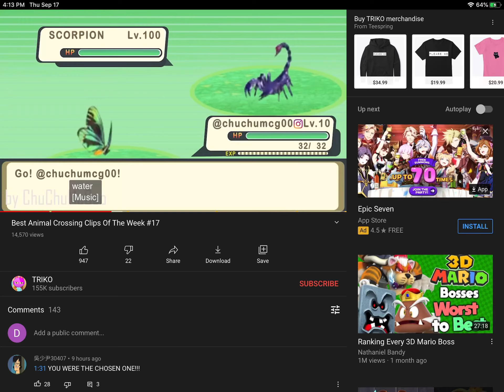WHAT HAVE I DONE!?!?!?!?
ChuChumcgoo, STOP IT!